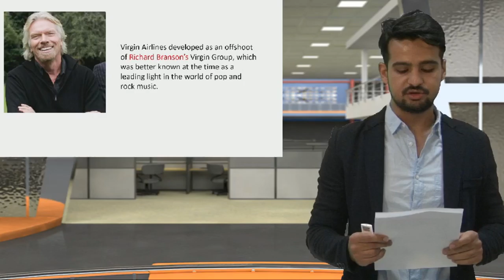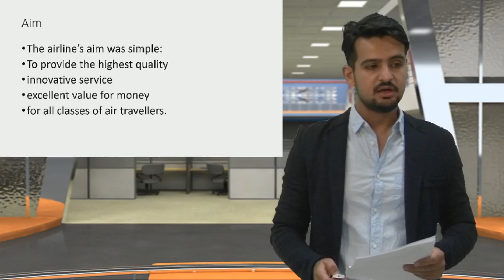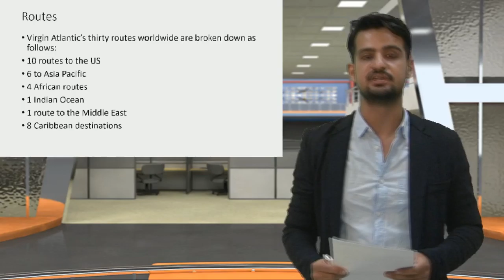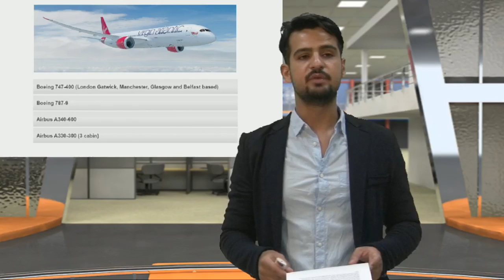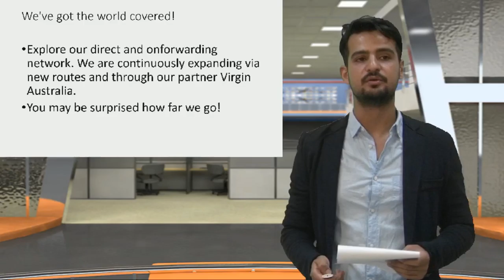Presentation One 2016 Virgin